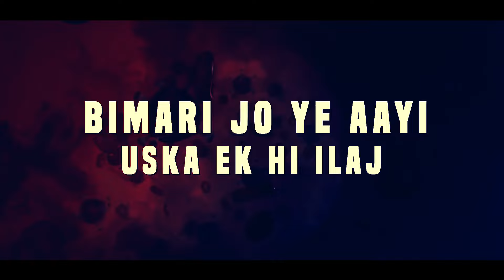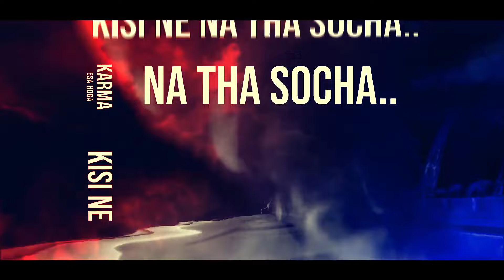Karma Aisa Hoga - Swattrex ft. ERG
KARMA AISA HOGA || Music - SWATTREX || Rapper - RAHUL || Coronavirus || Covid 19 is out now .

The fight against Coronavirus is ON, everyone is trying to do their bit battling against this pandemic .
We are coming up with our next music video ' Karma Aisa Hoga' which is a rap based composition . So guys we will be covering all the corona issues in a short rap video so watch the video till the end . Due to certain factors this project got delayed for few days but now finally its getting live. Stay home Stay safe 🙏🏻.

Song : Karma aisa hoga

Presented by : Rawage Entertainment Network

Produced By :
Yatendra Meghwal
Divyanshu Dixit
Ayush Sabat

Rapper, lyric : Rahul

Lyrical Video : Deepankar Das (DD) &
  Mayank Bhargava
( Underline Production)